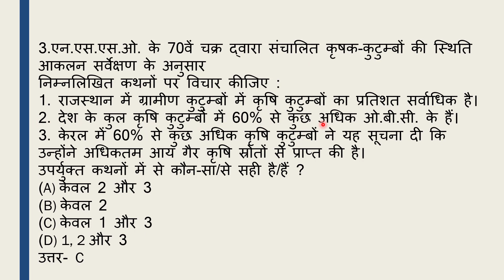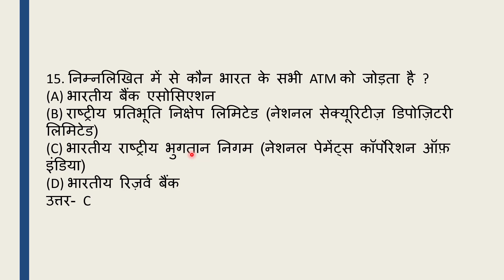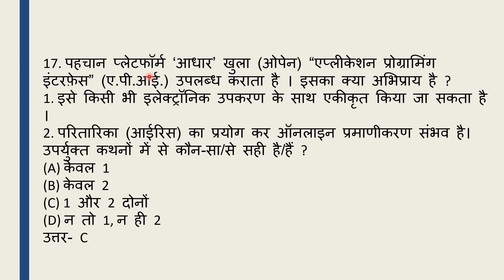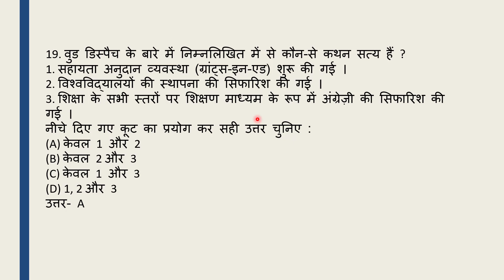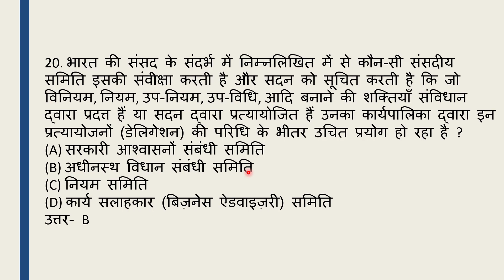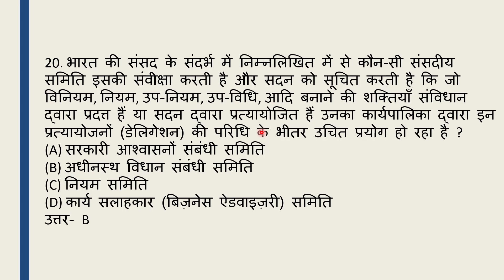IAS Previous Year Paper | IAS 2018 PRE | IAS का पेपर देखकर नींद आने लगती है लोगों को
इस लिंक पर आपको सब कुछ मिल जायेगा